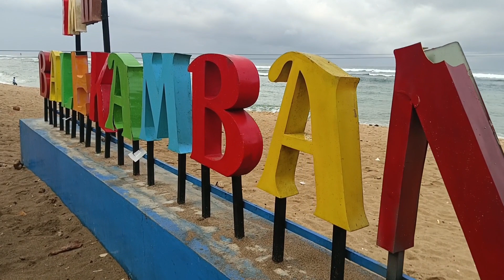Pantai Balekambang Malang eksotis dan Mempesona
pantai Balekambang Desa Srigonco Kecamatan Bantur Kabupaten Malang Propinsi Jawa Timur Indonesia